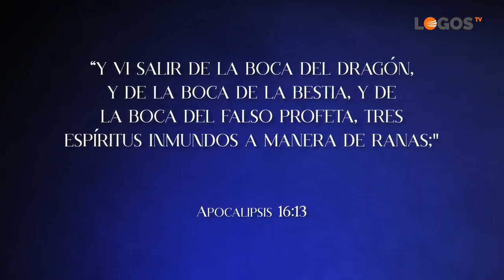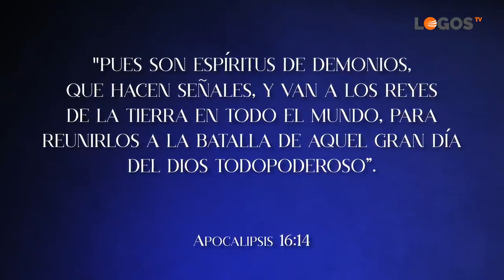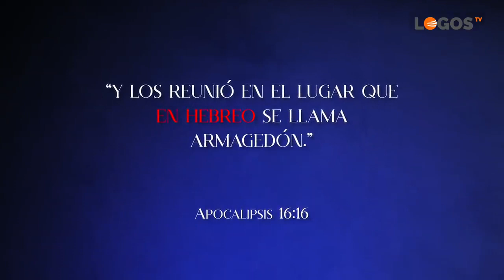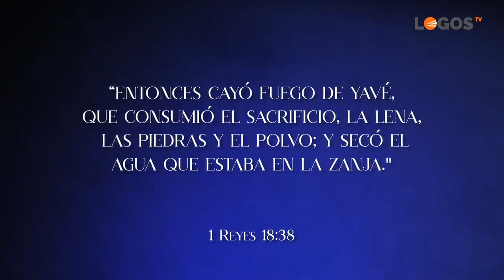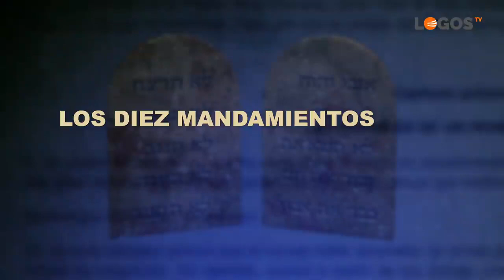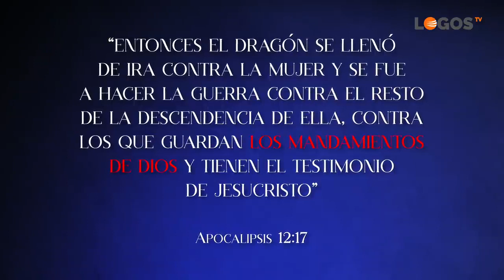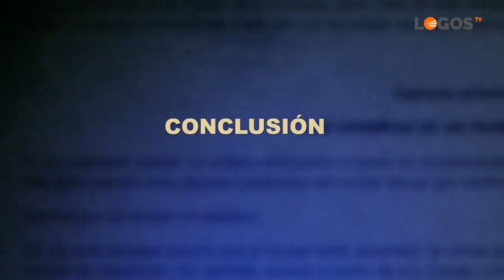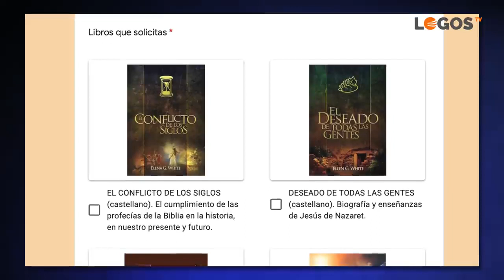ARMAGEDÓN - GUERRA ENTRE DOS ALTARES / Juan Surroca